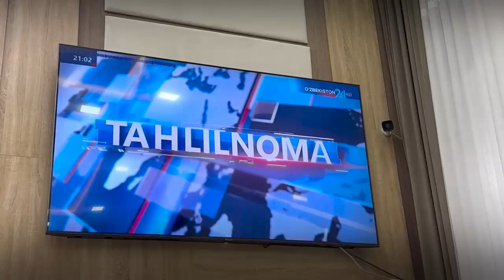"Maʼnaviyat va maʼrifat" darsi “ bo‘lib o‘tdi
Andijon viloyati IIB apparati shaxsiy tarkibi uchun bu galgi "Maʼnaviyat va maʼrifat" darsi “Tanqidiy tahlil, qatʼiy tartib-intizom va shaxsiy javobgarlik – bosh mezon” mavzusida bo‘lib o‘tdi